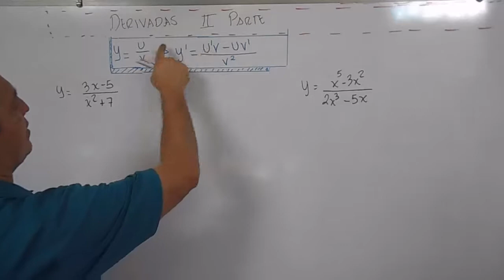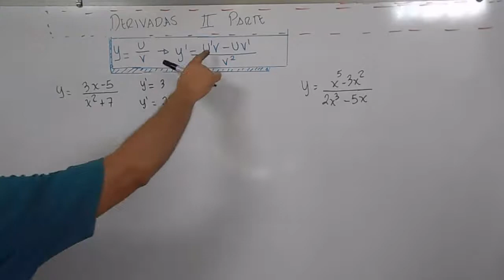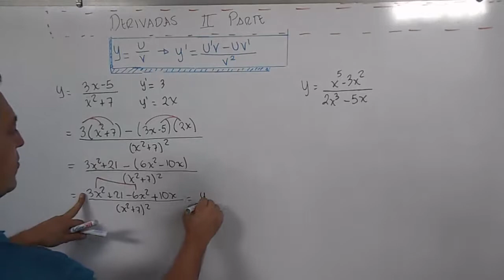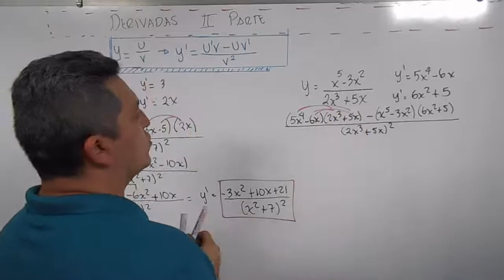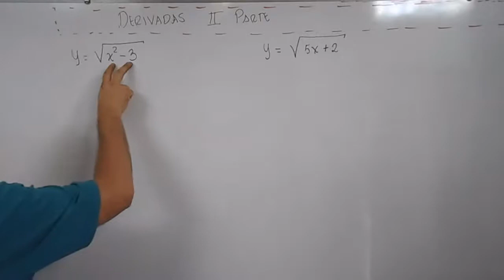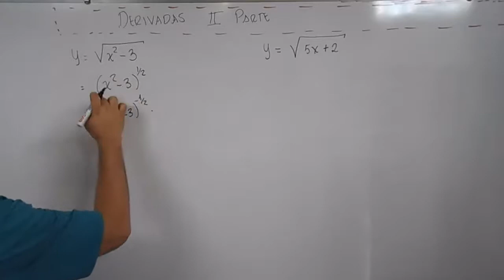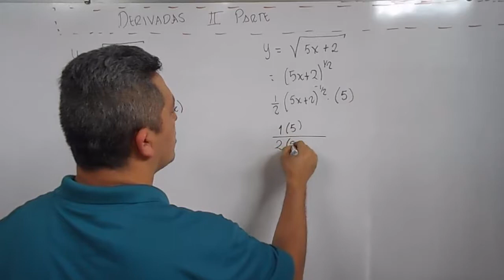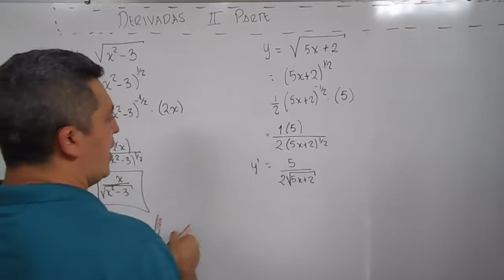DERIVADA DE UN COCIENTE Y DE UNA RAIZ CUADRADA